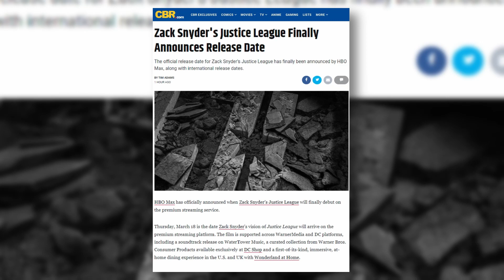Zack Snyder's Justice League Finally Announces Release Date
The official release date for Zack Snyder's Justice League has finally been announced by HBO Max, along with international release dates.